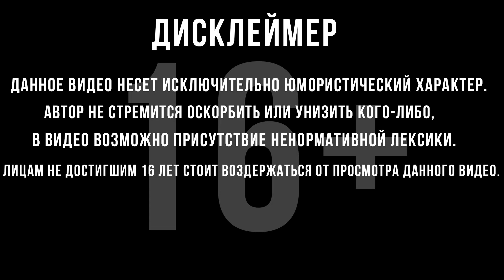ГЕРЦОГИНЯ ДЕМЕНЦИИ | The Elder Scrolls IV: Oblivion | #23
Прохождение The Elder Scrolls IV: Oblivion :
 Действие Oblivion происходит после событий The Elder Scrolls III: Morrowind, хотя игра не является прямым сиквелом к нему или к другим играм серии. Местом действия является Сиродил, центральная провинция Тамриэля, континента, на котором разворачиваются события всех игр серии.